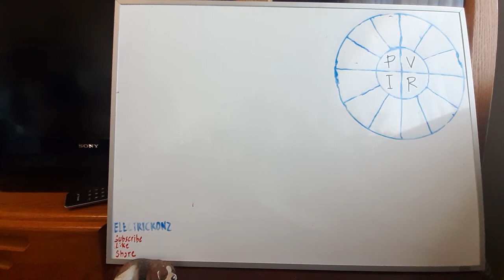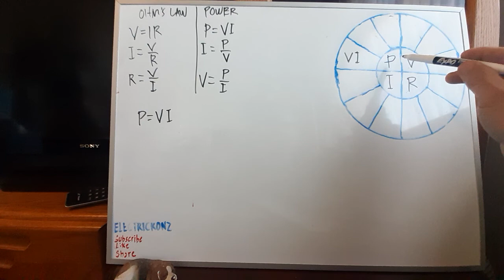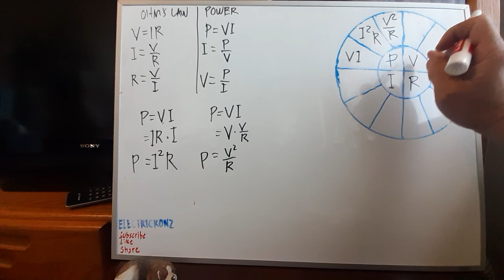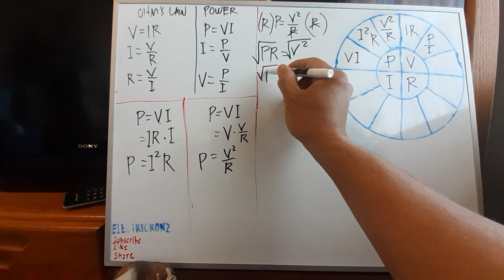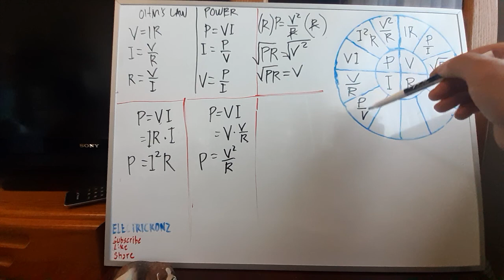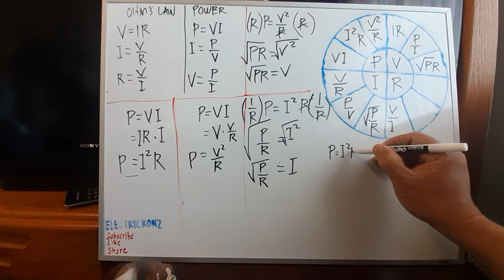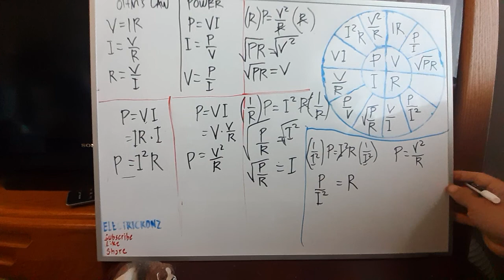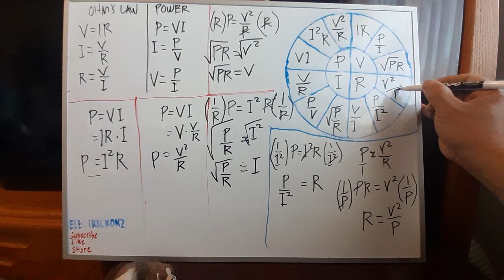Transposing OHM'S LAW & POWER Formula | TAGALOG(4)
Transposing Ohm,s Law & Power
Sa video na ito pinakita natin papaano pagtranspose o pagderive ng Ohm's Law at Power Formula .